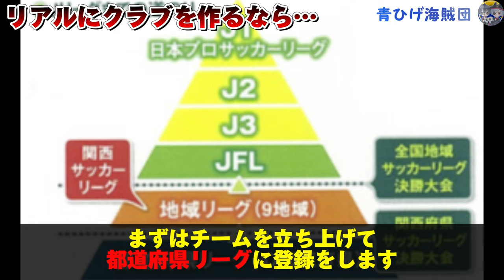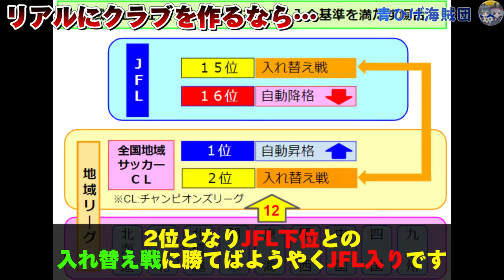リアルにプロサッカークラブを作ろうとするとどのくらい大変？【サッカー雑学】Jリーグ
『オリジナルグッズも販売中』